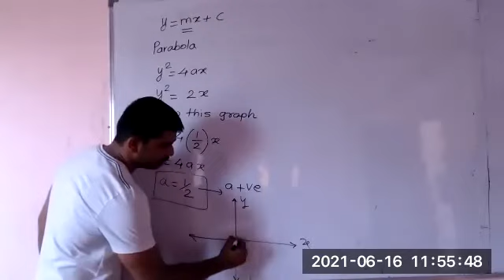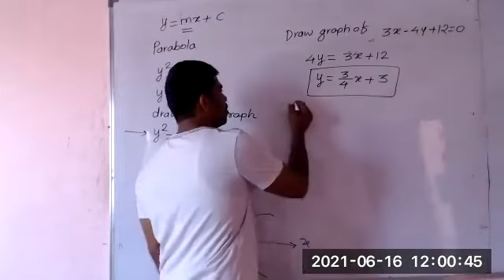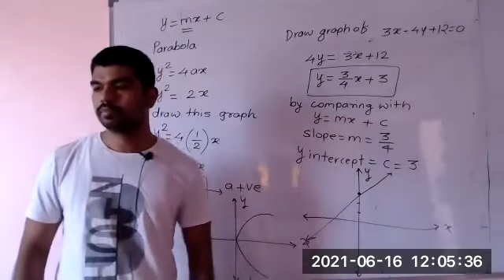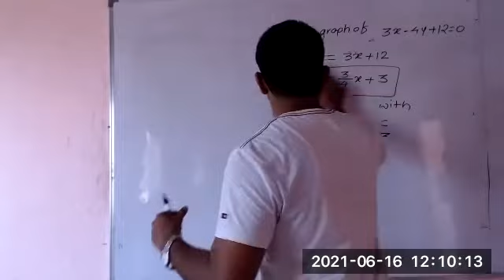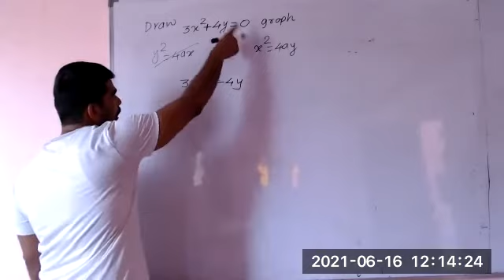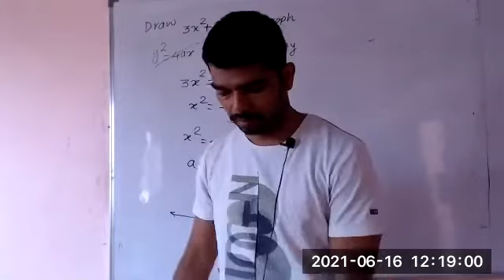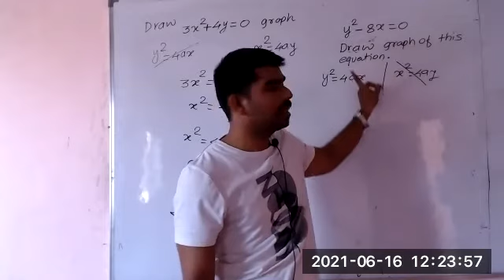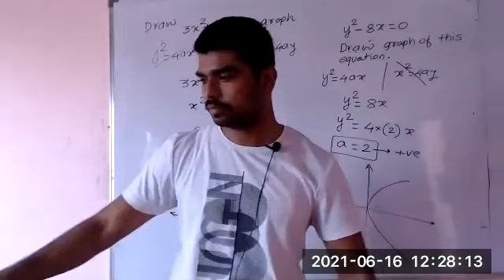11th Fou Graphs 16th June 1